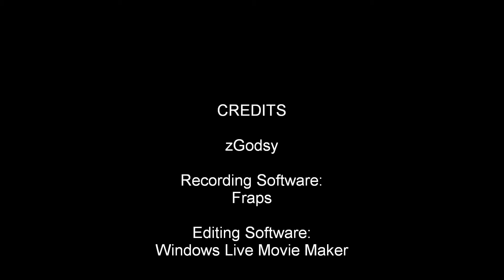Pointless Lever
As is.